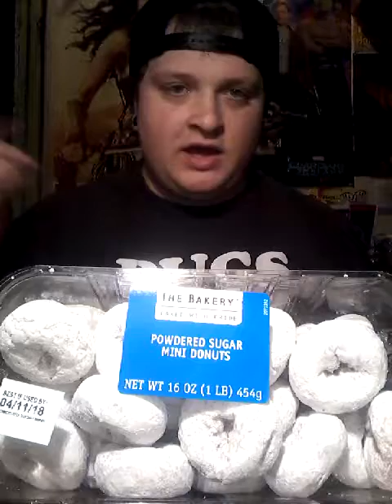THE POUND OF MINI POWDERED DONUTS CHALLENGE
Hope you guys enjoy this different kind of food challenge! I wanna do more stuff like this and get better at eating. Also happy easter!